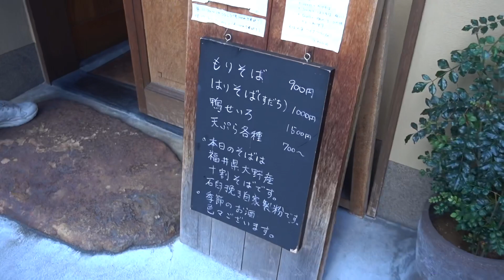【京都市役所前】京都なのにおいしい蕎麦屋発見！「ろうじな」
京都で、もりそばのおいしい店って、けっこう少ないと思うんですが、

教えていただきました！

ここおいしい＾＾！